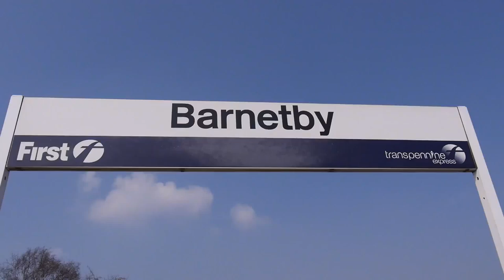Freight Trains At Barnetby 9 April 2015 Part 1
A visit to see the freight trains at Barnetby. This video shows some of the freights passing through Barnetby during the afternoon and evening of Thursday 9 April 2015.